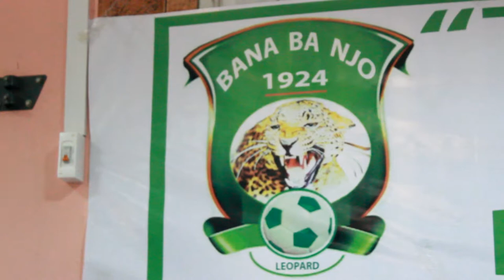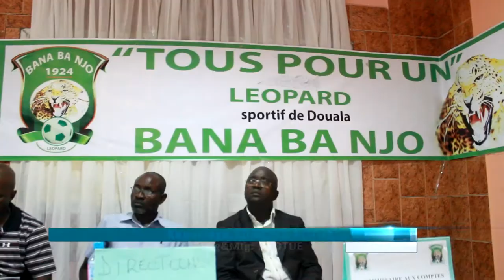papier leopard de douala fotue